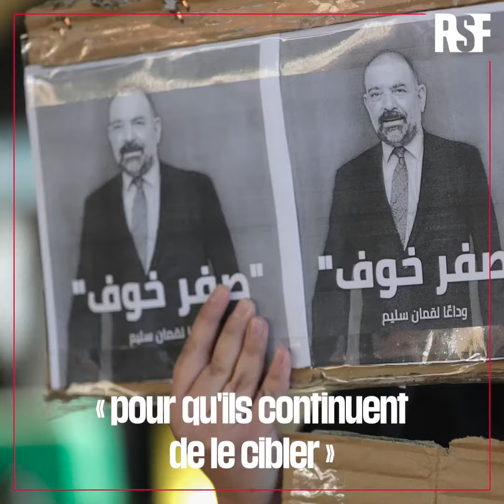Liban : Le harcèlement des journalistes tue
Ce 17 juillet, le commentateur politique libanais Lokman Slim aurait fêté ses 60 ans. Depuis son assassinat le 4 février 2021, les coupables courent toujours, pendant qu’une vingtaine d’autres journalistes sont encore menacés en raison de leur travail. RSF appelle les autorités à rendre justice à Lokman Slim et à tout mettre en œuvre pour protéger les journalistes victimes de menaces.